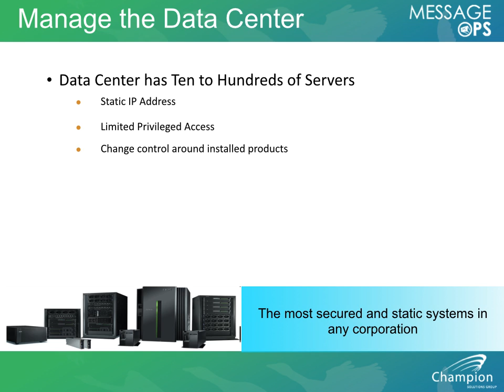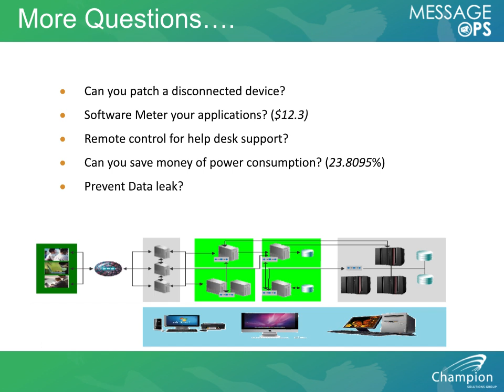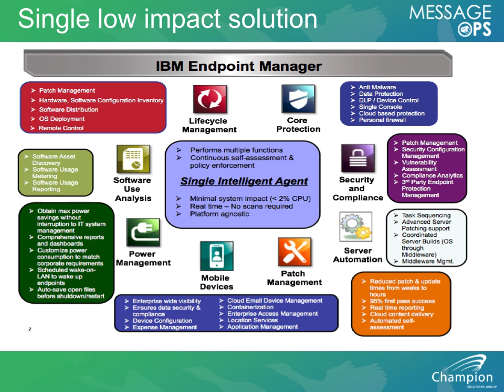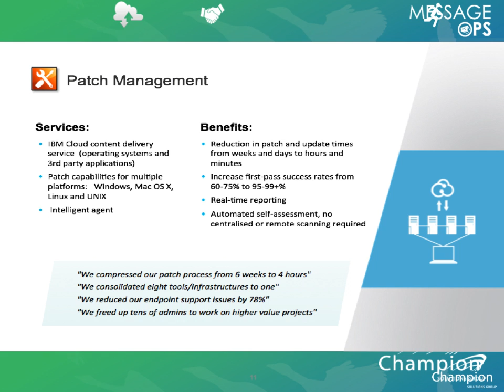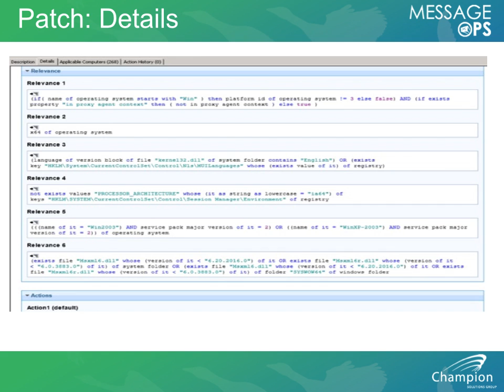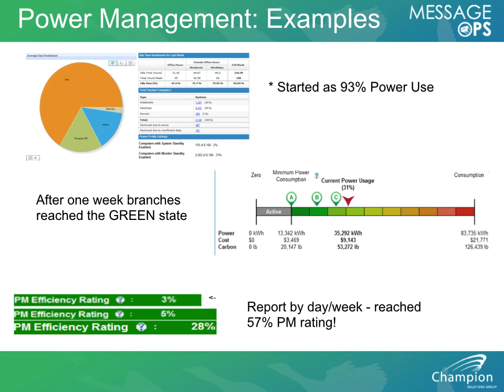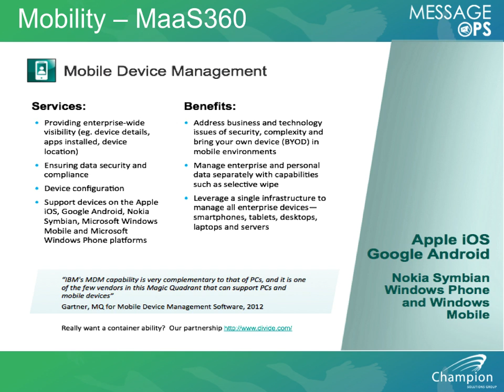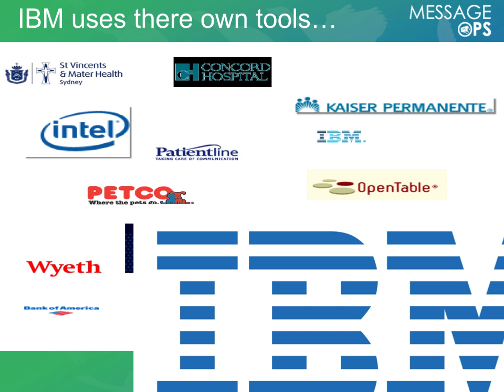BigFix Overview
Brief  Overview of IBM BigFix

Champion Solutions Group